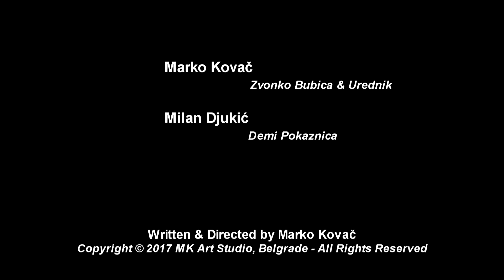NARODNI OBIČAJI - Sviranje kupcu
Voditelj Zvonko Bubica i demonstrator Demi Pokaznica vam prezentuju najneobičnije narodne običaje.